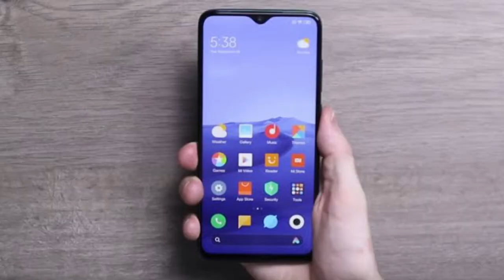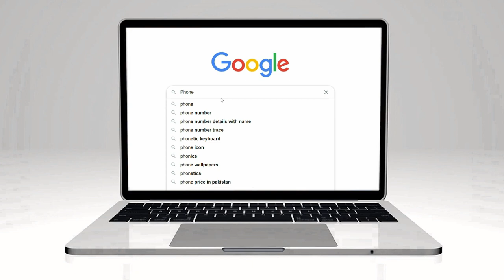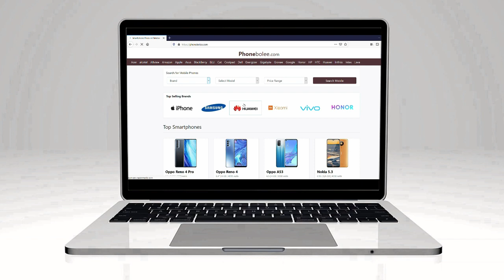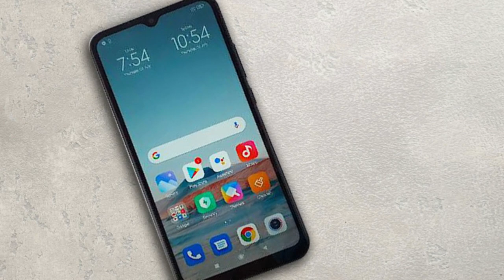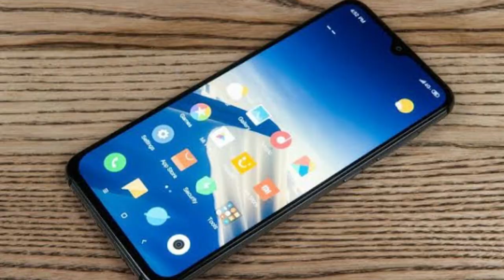Infinix Smart 5 vs Redmi 9A Full Comparison and Price in Pakistan 🔥🔥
Infinix Smart 5 vs Redmi 9A Full Comparison and Price in Pakistan. This is Infinix Smart 5 vs Redmi 9A Complete Specification Comparison. Infinix Smart 5 Comparison Review. In this video I have Share Complete Comparison between Infinix Smart 5 vs Redmi 9A. I have also share my Review of Both Smartphone Infinix Smart 5 vs Redmi 9A. Enjoy!